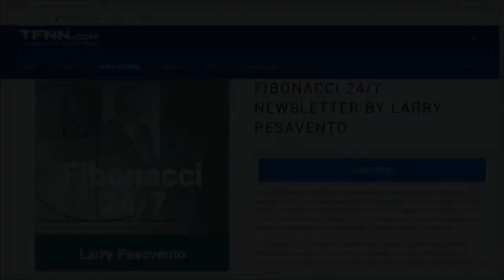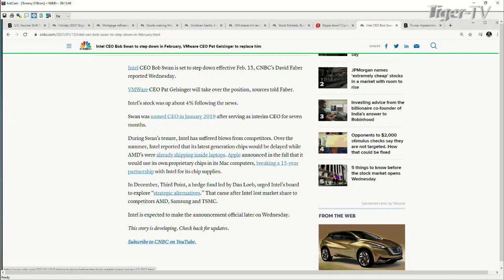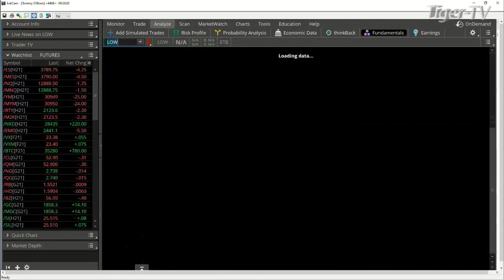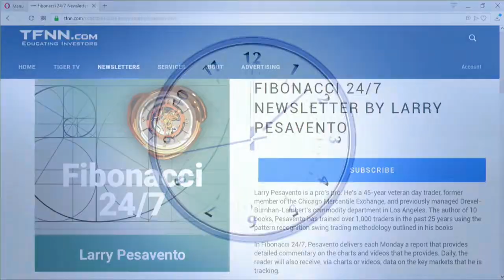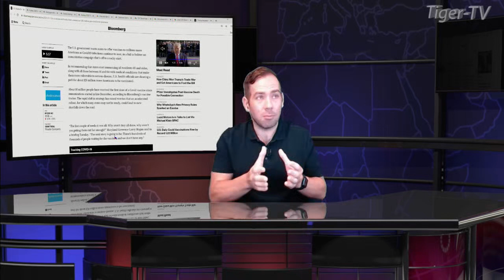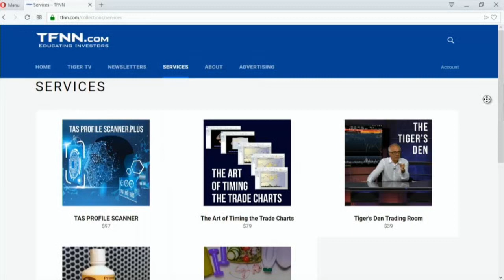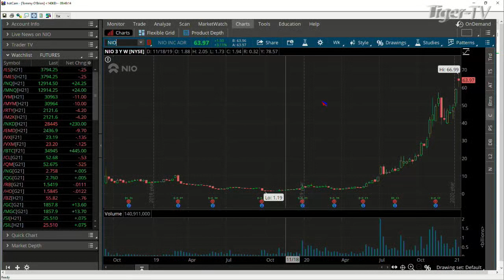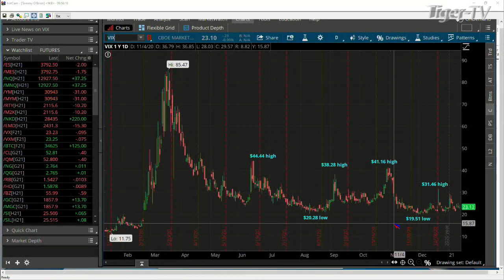January 13th, Trade What You See with Guest Host Tommy O'Brien on TFNN - 2021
Tommy O'Brien Guest Hosts today's episode of Trade What You See.